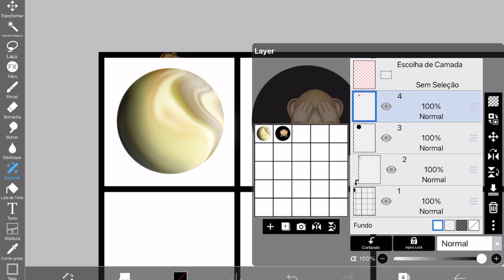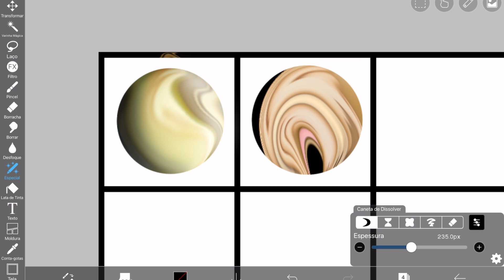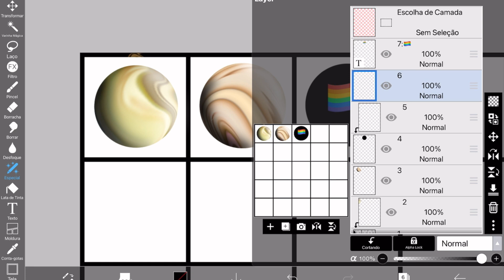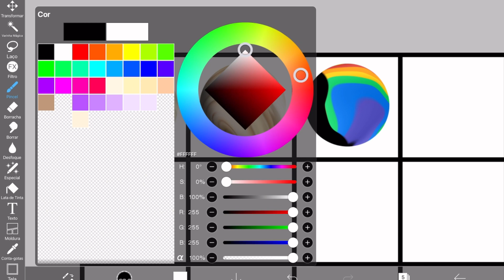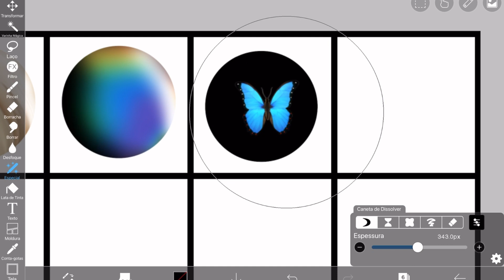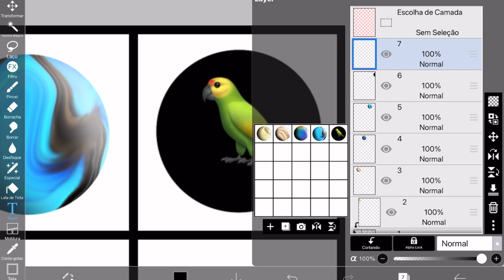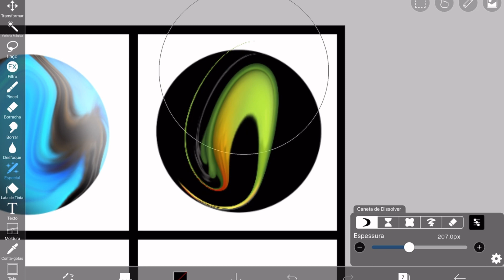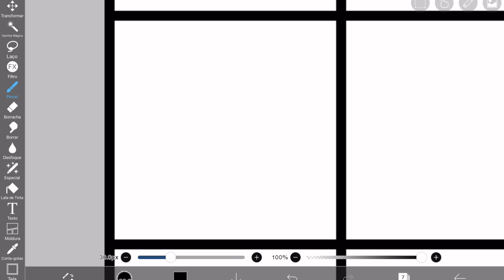✨Fazendo Planetas com Emojis✨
No vídeo de hoje eu vou criar planetas com emojis no ibis paint x.

Este vídeo é para você que procura:

-Tutorial planetas ibis paint x
-Criando planetas no ibis paint x